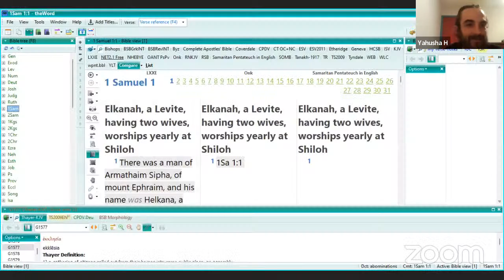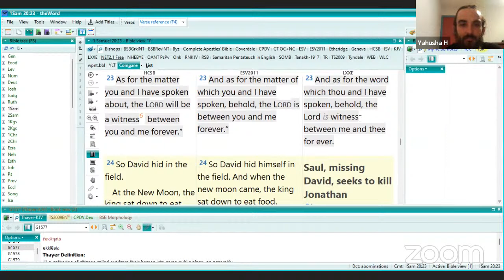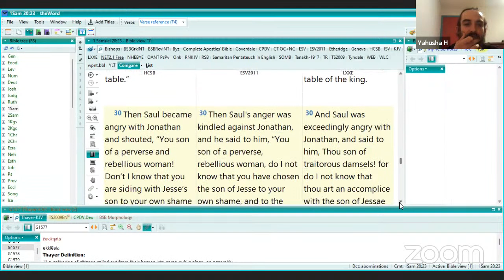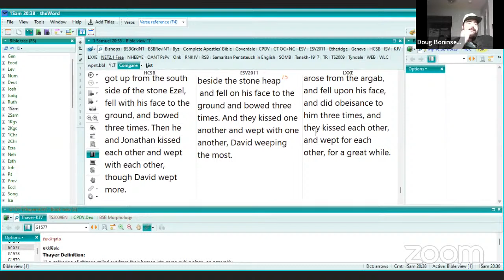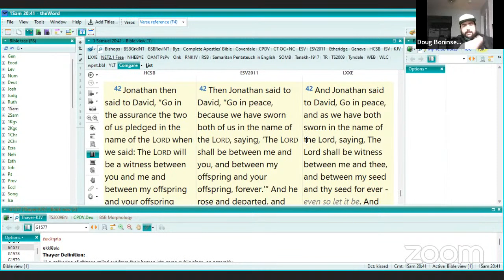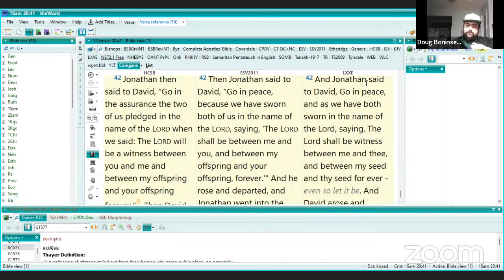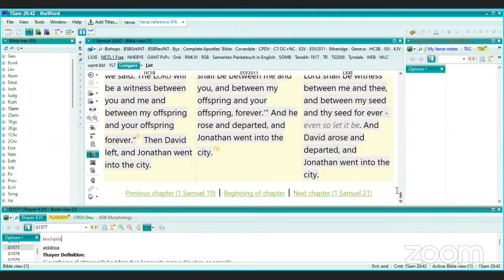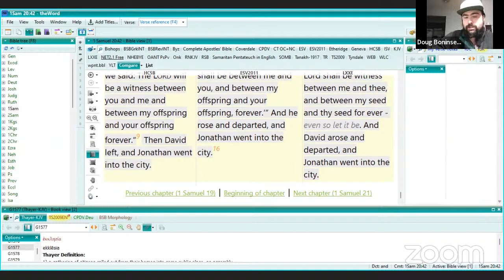Prophets Portions: 1 Sam 20:18-42